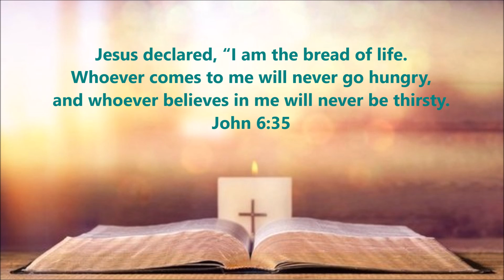Midweek Devotion | April 21, 2021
Why is Jesus called the "Paschal Lamb"?